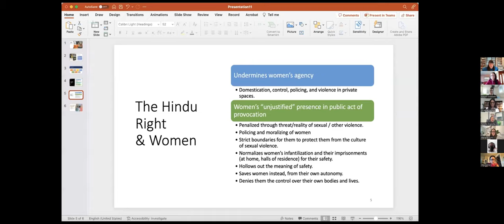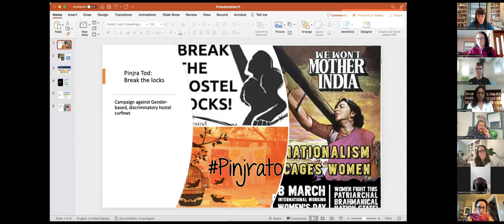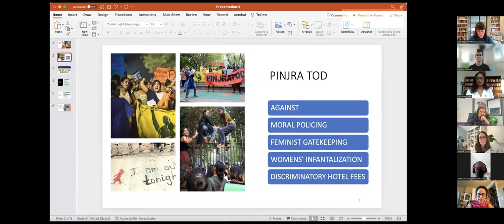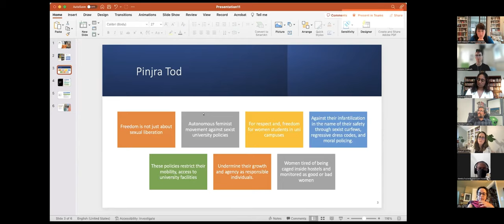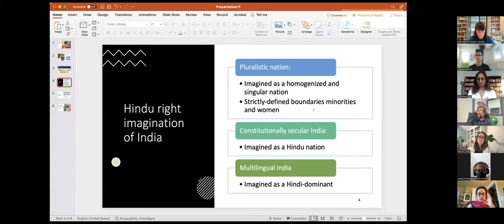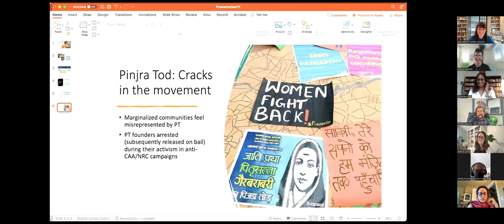Carceral Liberalism Virtual Event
This event took place on Oct 11, 2023 12:00 PM

Join editor Shreerekha Pillai and contributors Demita Frazier, Alka Kurian, Beth Matusoff Merfish, Maria F. Curtis, Autumn Elizabeth, Francisco Argüelles Paz Y Puente, and Joanna Eleftheriou for a virtual event celebrating the release of "Carceral Liberalism: Feminist Voices Against State Violence."

About the Book:
Carceral liberalism emerges from the confluence of neoliberalism, carcerality, and patriarchy to construct a powerful ruse disguised as freedom. It waves the feminist flag while keeping most women still at the margins. It speaks of a post-race society while one in three Black men remain incarcerated. It sings the praises of capital while the dispossessed remain mired in debt. Shreerekha Pillai edits essays on carceral liberalism that continue the trajectory of the Combahee River Collective and the many people inspired by its vision of feminist solidarity and radical liberation. Academics, activists, writers, and a formerly incarcerated social worker look at feminist resurgence and resistance within, at the threshold of, and outside state violence; observe and record direct and indirect forms of carcerality sponsored by the state and shaped by state structures, traditions, and actors; and critique carcerality. Acclaimed poets like Honorée Fanonne Jeffers and Solmaz Sharif amplify the volume’s themes in works that bookend each section.